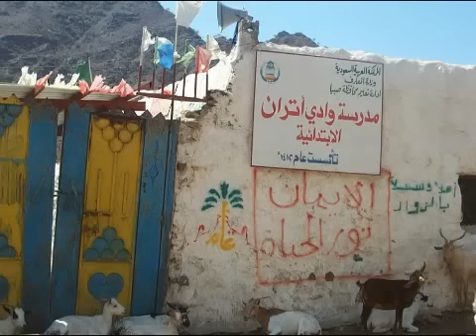الجوهرة بنت فهد تهاجم سعد الفقيه والشعب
نايف بن عبد العزيزالجوهرة بنت فهد تهاجم عد الفقيه والشعب شيوخ يهاجمون الوهابي العبيكان يسخر من المرأة.. اضحكوا على الوهابية